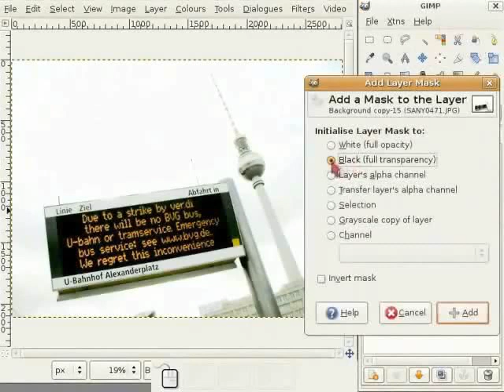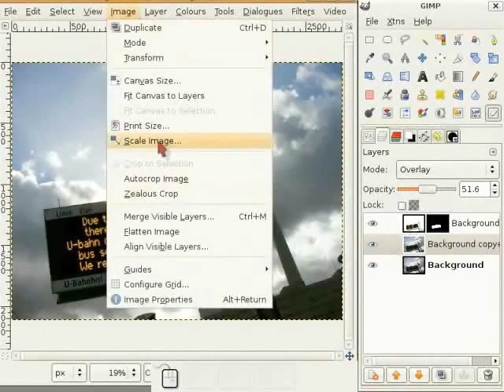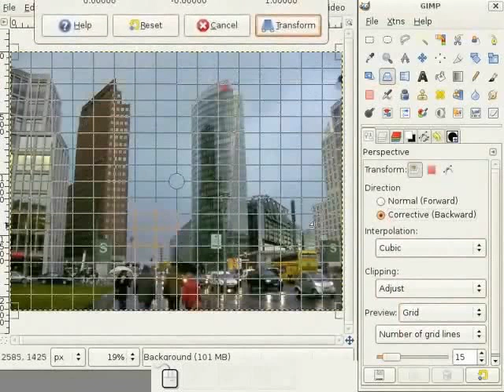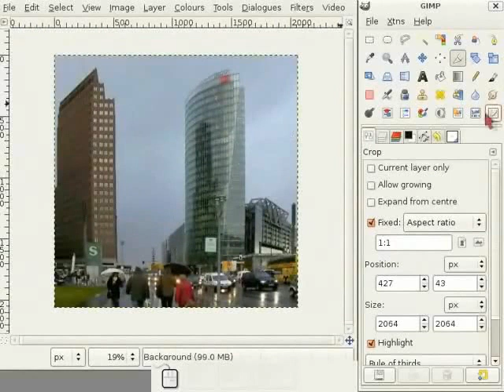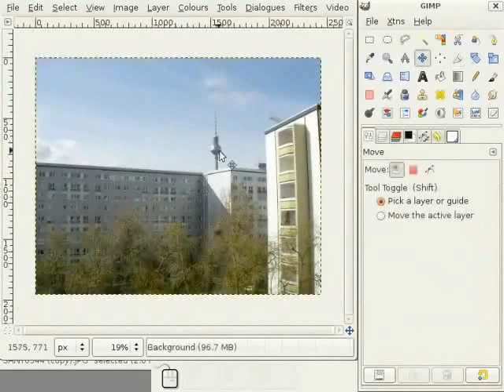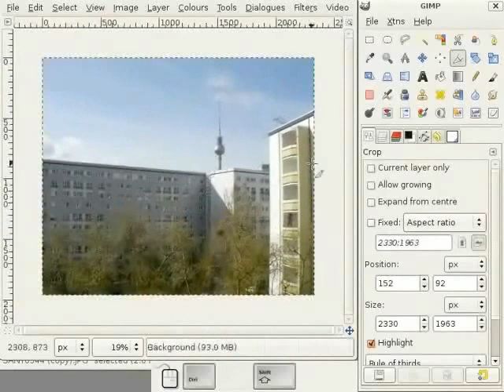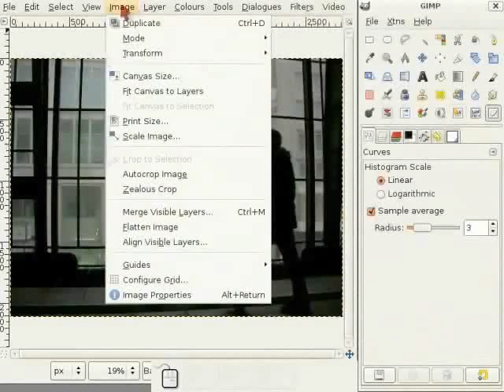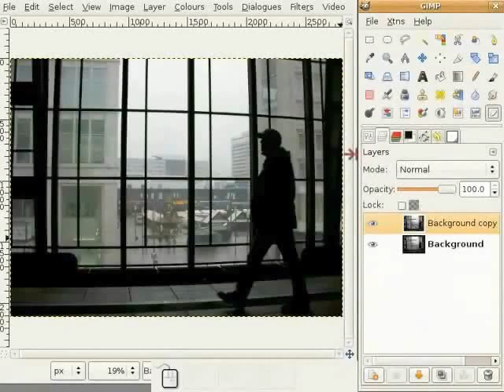Two Minutes Edit - Nepali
टेक्स्ट देखाउने उपायहरु
एउटा इमेजको कुनै भाग मात्र बदल्ने तरिका
पर्स्पेक्टिभ टूल प्रयोग गर्ने
इमेजको बस्तुलाई ग्रिडलाइनमा एलाइन गर्ने
छिटो सम्पादन गर्न फिल्टर